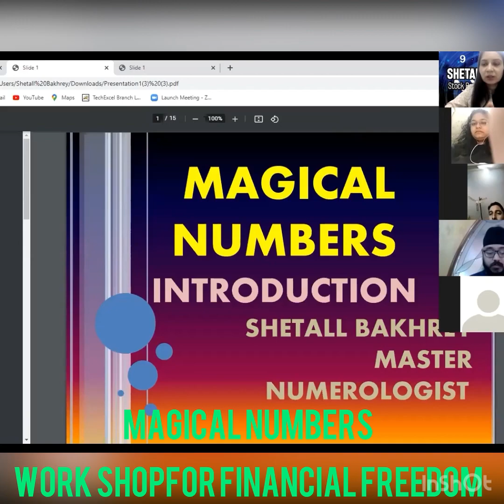Financial freedoms magical numbers workshop today with ready to fly financial growth positive vibes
Shetall Bakhrey
Master numerologist